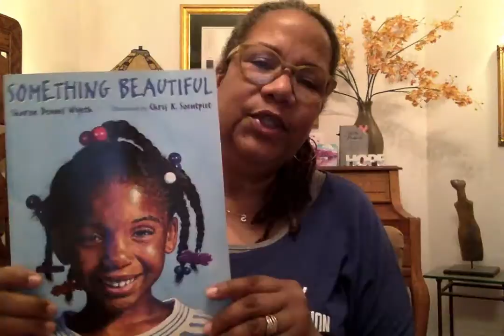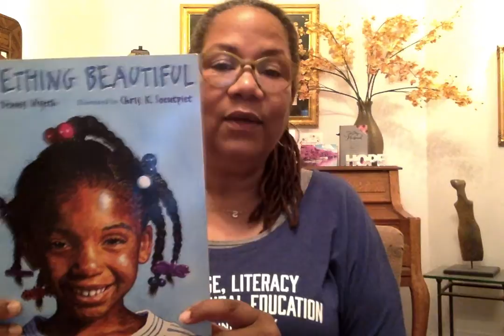The Value of Picture Books: Susan Browne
Susan Browne a literacy professor within the College of Education teaches us about picture books.